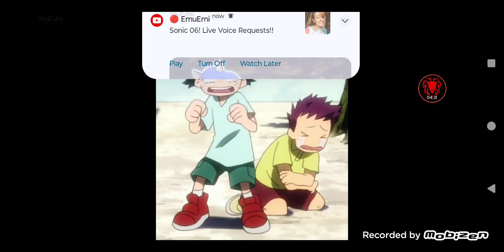What if Deku Found Venom